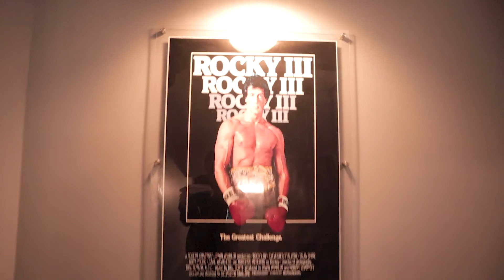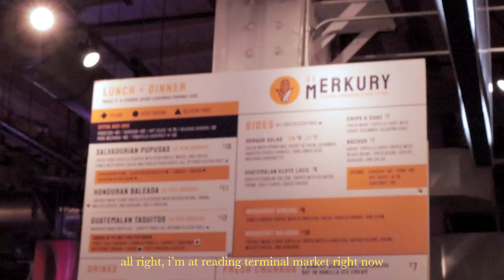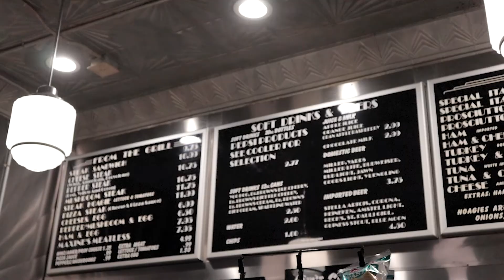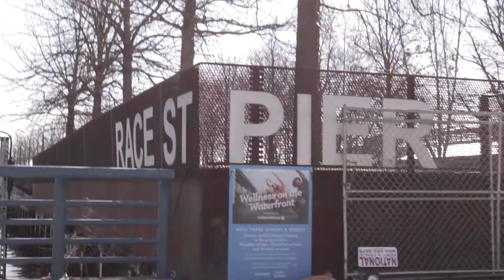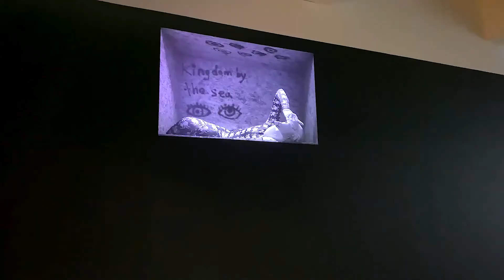SOLO TRAVELING FOR THE FIRST TIME! | Philadelphia Center City Tour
it's philly baby !!

If you read this far, comment which food looked the best!